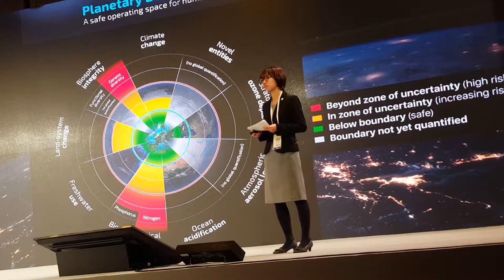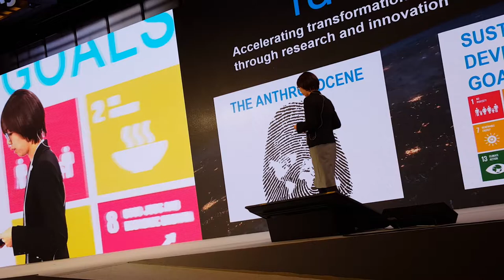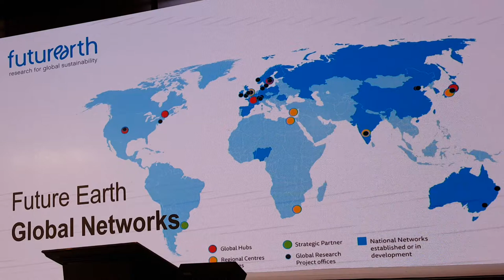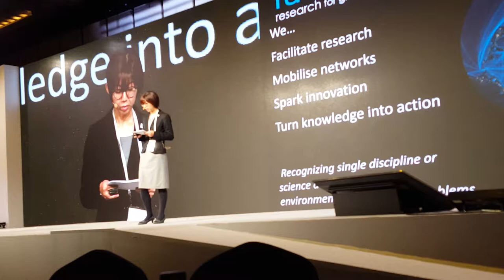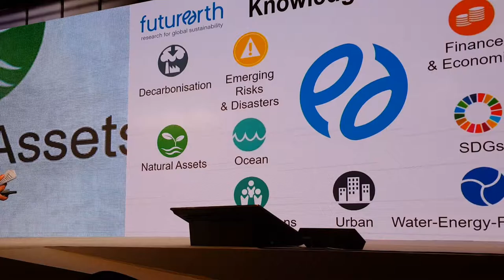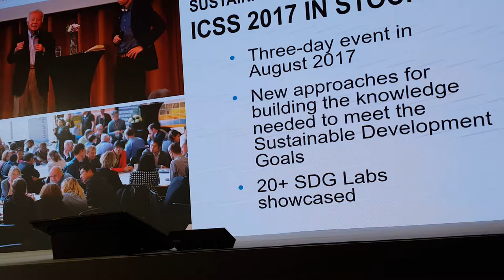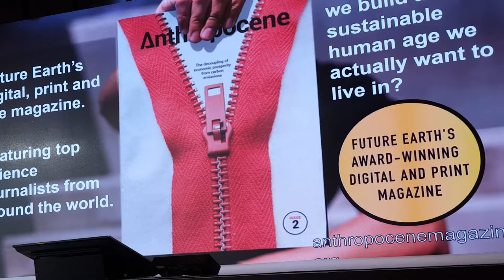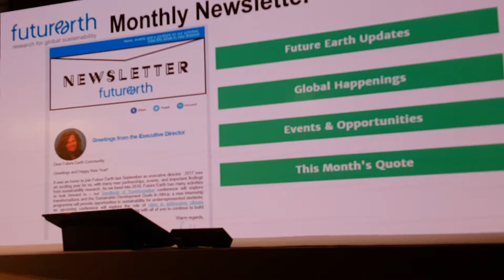Yuki Hashimoto at the PyeongChang Forum 2018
The PyeongChang Forum 2018, which focused on "A New Solidarity for the Earth and Its Stewardship," ran from 7 to 9 February in Seoul, South Korea. At this international event, Yuki Hashimoto spoke about Future Earth's global work -- from cataloguing the emissions of greenhouse gases to developing innovative ways of experiencing scientific results through virtual reality and other tools.